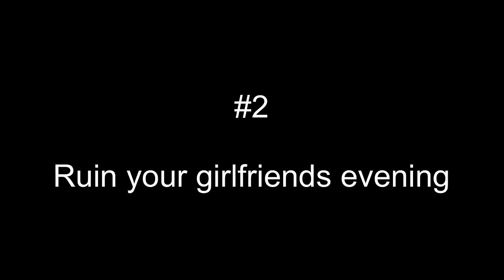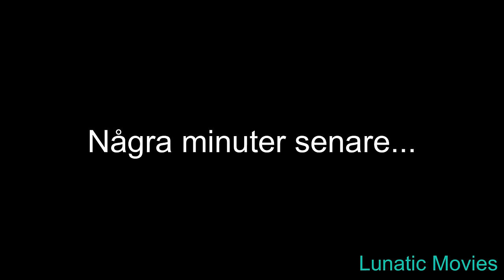Best of Jocke & Jonna pranks